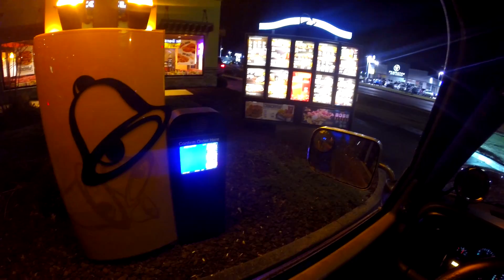ALL THE WAY TURNT UP - Drone's???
Captain Stevens and $alty are LIT. It can only get better by hitting play. This is worth the watch.